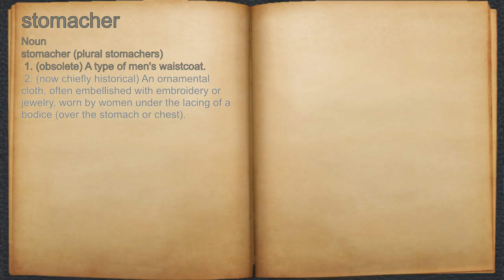What does stomacher mean?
A spoken definition of stomacher.

Intro Sound:
Typewriter - Tamskp